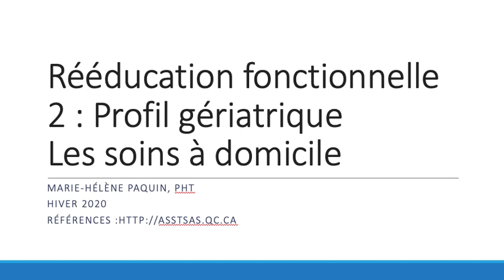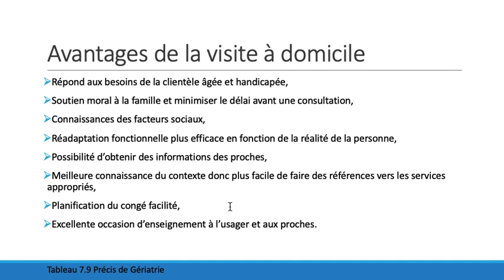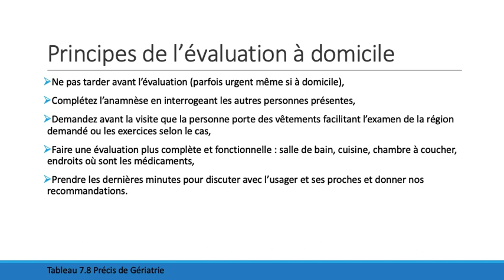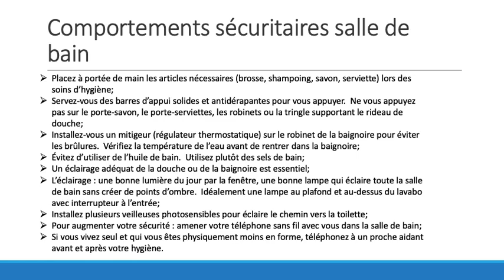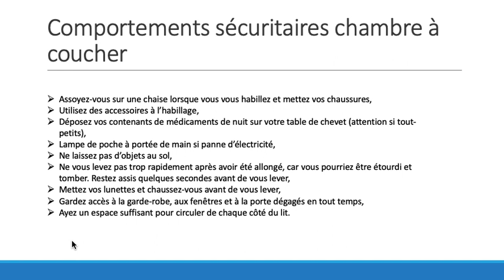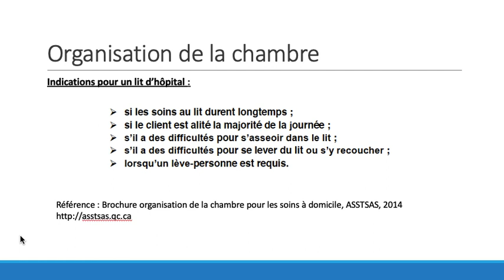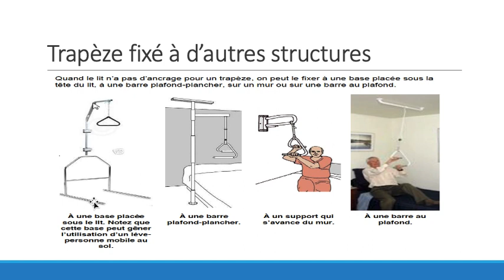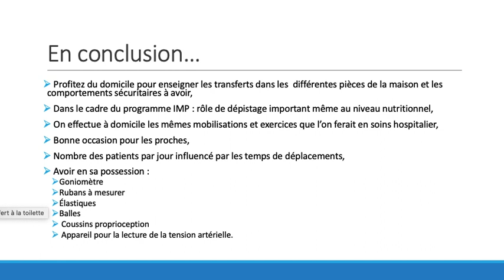Vidéo soins à domcile cours 11